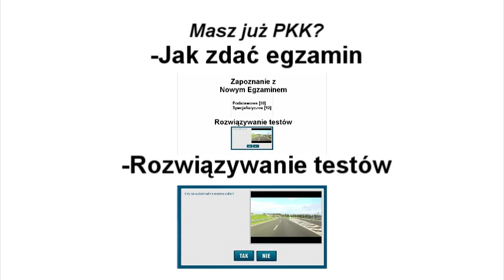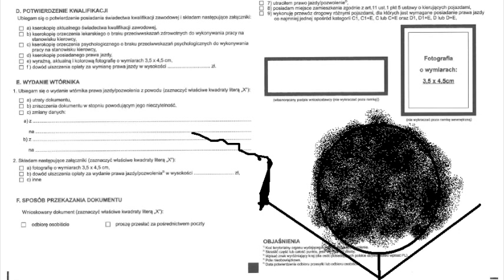Jak uzyskać Profil Kandydata na Kierowcę (PKK)